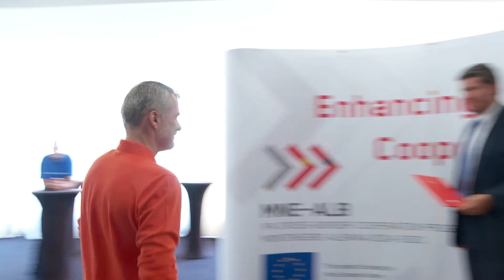Drugi poziv prekogranične saradnje Crna Gora-Albanija 2014-2020 - KADROVI